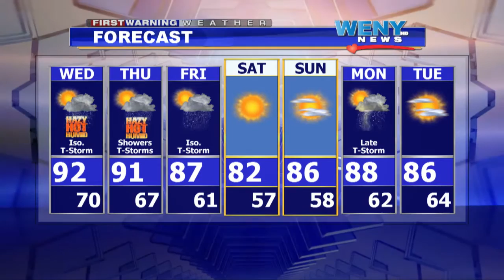WEBCAST 7 13